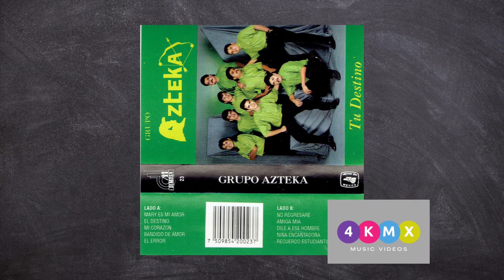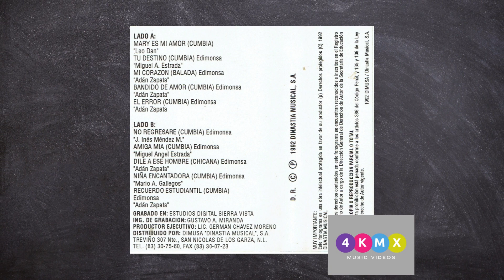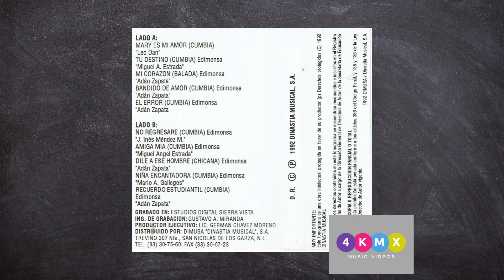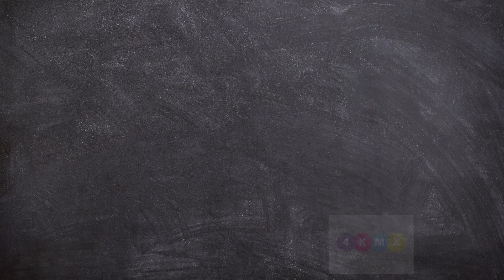Bandido De Amor Grupo Azteka